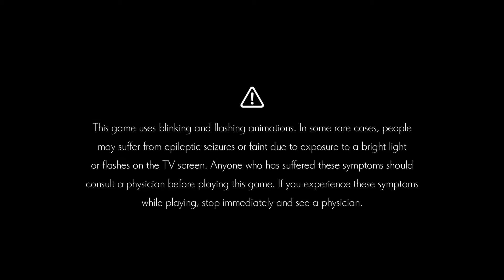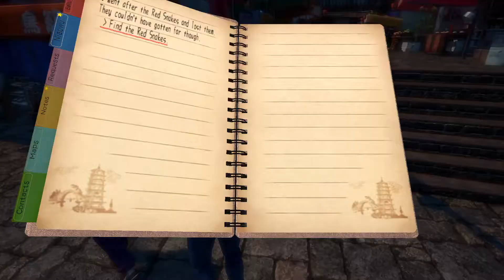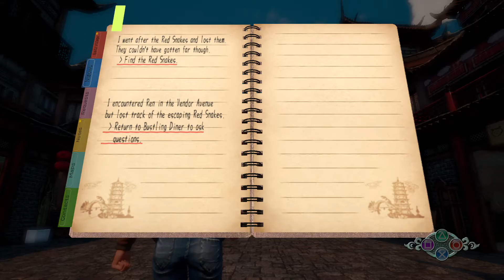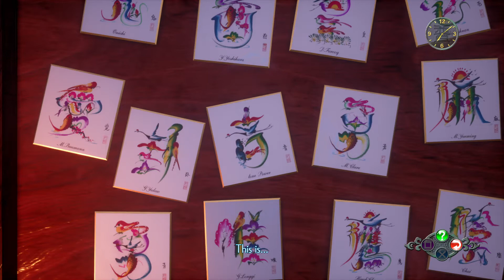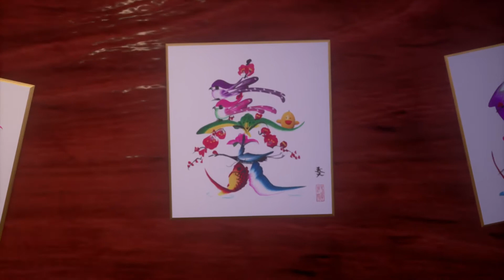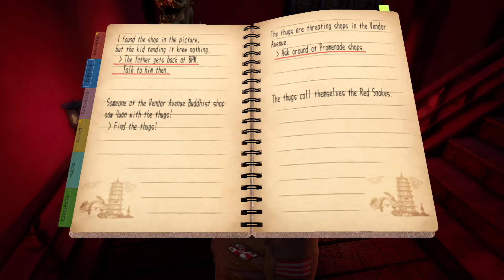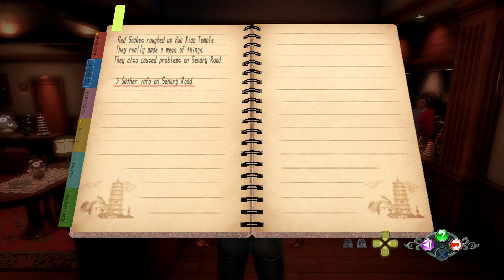Shenmue III - Part 21 (Acquiring The Thunder Palm)